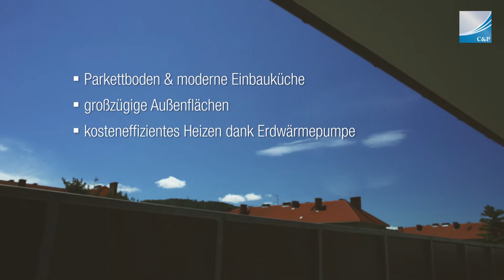Neues Projekt in Graz-Geidorf: Theodor-Körner-Straße 157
Wohnen im grünen Geidorf, dem beliebtesten Bezirk von Graz: Hochwertige Ausstattung, riesige Freiflächen und eine perfekte Infrastruktur vor der Haustüre. Was will man mehr? Mehr lesen